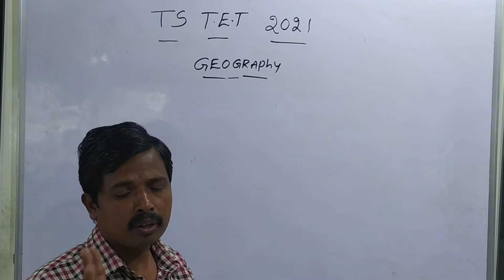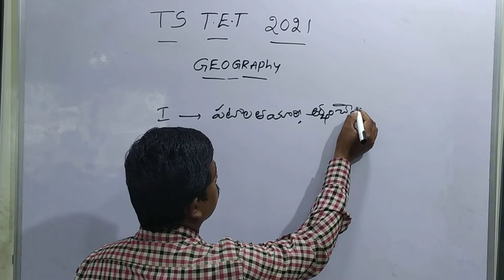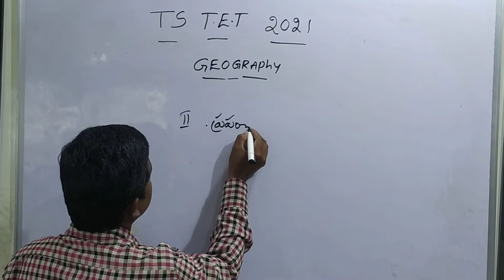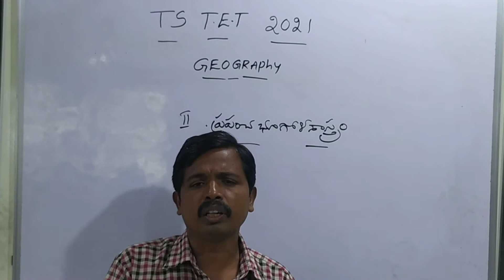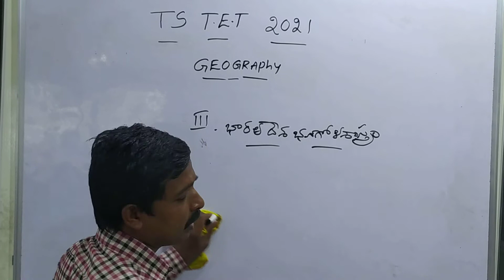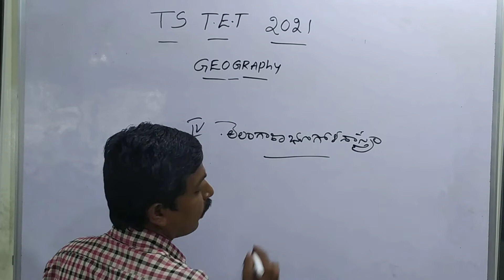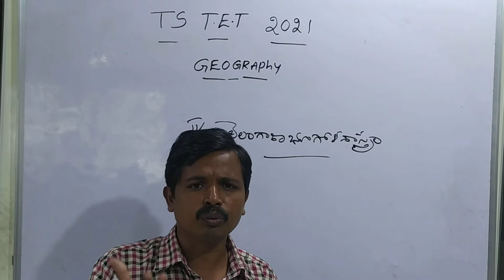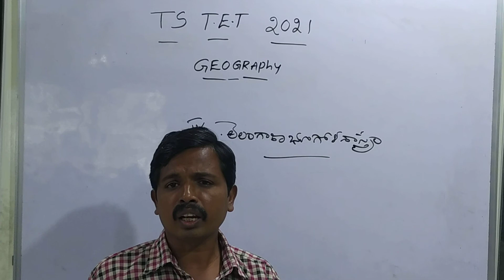TS TET 2021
It is useful for TET,DSC  Aspirants